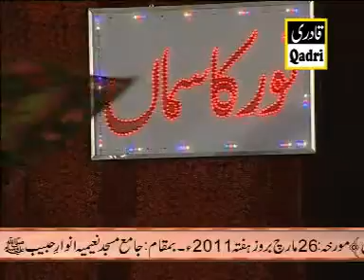Owais Raza Qadri in Mahfil Noor ka Samaa 2010-Subha Taiba main hoi.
Qadri production is an Islamic media production Company working in pakistan. We are having live recorded base content including catalog of Hamds / Naats / Kalams  / Nasheed and Qawwali.